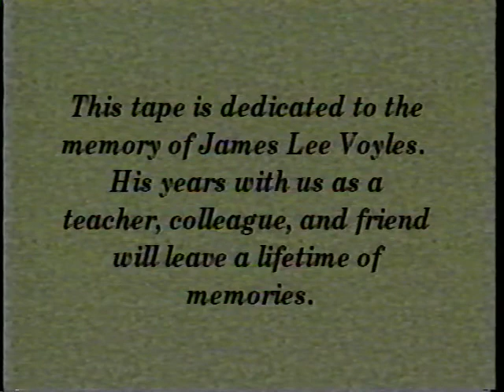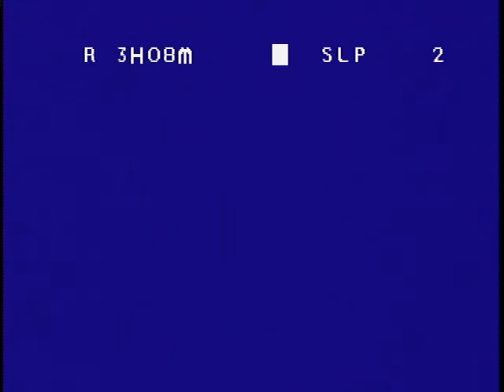Grove City High School Marching Band All Set 1995-1996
Grove City High School Marching Band All Set 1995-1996.  Includes Band Camp and contest show